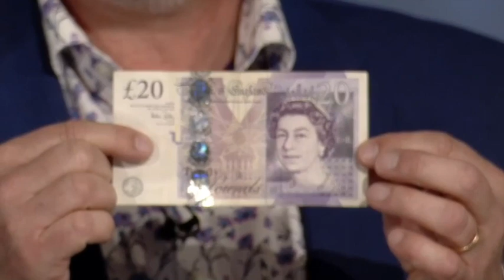Roger Steare shares provocative insights on culture and ethics at IOSCO London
Roger Steare shares provocative insights on culture and ethics with Kamal Ahmed, BBC Business Editor; Sergio Ermotti, Group CEO, UBS; Mary Jo White, Chair, US SEC; Alison Corley, Global CEO, Allianz Global Investors Europe; and Martin Wheatley, CEO, FCA.